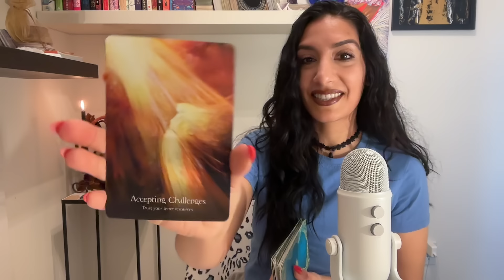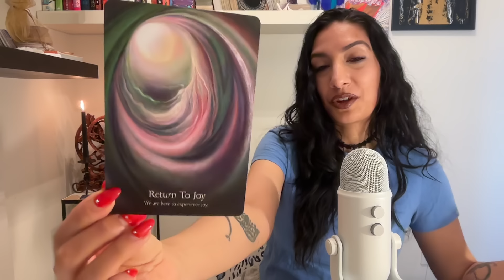Scorpio. 10yr Cycle Ends, You're Focused On Happiness & A Connection Moves Within 6-9Months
Love, Light & Darkness
For Personal Readings and NEW!

0:00 - 34:51 Channelling Spiritual Growth Messages
34:52 - 41:00 Other Messages
41:01 - 1:04:52 Love Messages